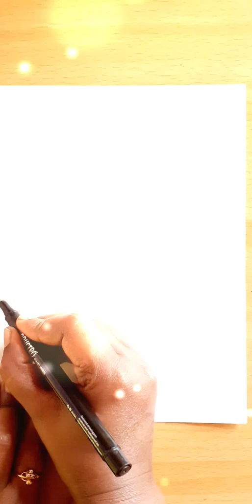Line Art Technique With Fine Linner & Sketch Pens DolphinsPlaying ByAnuradhaRoy🎨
Roy Fine Arts By Anuradha Roy 🎨
Line Art Technique With Fine Linner & Sketch Pens DolphinsPlaying.
Line Art Technique With Fine Linner & Sketch Pens Camera.
Line Art Technique With Fine Linner & Sketch Pens MuscularMan.
Line Art Technique With Fine Linner & Sketch Pens PrettyAbstractFace.
Line Art Technique With Fine Linner &Sketch Pens Hummingbird.
Line Art Technique With Fine Linner & Sketch Pens Motorcycle.
Line Art Technique With Fine Linner & Sketch Pens Feather 🪶.
Line Art Technique With Fine Linner &Sketch Pens Dragonfly.
Line Art Technique With Fine Linner & Sketch Pens Dog.
Line Art Technique With Fine Linner & Sketch Pens PairOfSwans.
Line Art Technique With Fine Linner & Sketch Pens Horse.
Line Art Technique With Fine Linner &Sketch Pens Unicorn.
Line Art Technique With Fine Linner &Sketch Pens SummerDrink.
Line Art Technique With Fine Linner &Sketch Pens Fish.
Line Art Technique With Fine Linner &Sketch Pens ABonsaiTree.
Line Art Technique With Fine Linner MikckeyMouse.
Line Art Technique With Fine Linner Fish On Plate.
Line Art Technique With Fine Linner & Sketch pen Guitarist.
Line Art Technique With Fine Linner & Sketch Pens Parrot.
Line Art Technique With Sketch Pen & Fine Linner Headphone.
Line Art Technique With Sketch Pens Burger & Three Donuts.
Line Art Technique With Sketch Pens Scooter.
Line Art Technique With Sketch Pens Lioness & Cub Mother's Love.
Line Art Technique With Sketch Pens Muslim Couple.
Line Art Technique With Sketch Pens Butterfly.
Line Art Technique With Sketch Pens A Lady Playing The Piano.
Line Art Technique With Sketch Pen A Girl Looking Down.
Line Art Technique With Sketch Pen Abstract  Faces.
Line Art Technique With Sketch Pen Yoga.
Line Art Technique With Sketch Pen A Girl In Dreams.
Soul Satisfying Art With Sand Beautiful Sunflowers on Hair.
Creative Painting With Water Colours A Beautiful Girl
Diy Stickers With# Doms Sketch Pens

Material
Drawing copy
Brustro Fine Linner 0.6mm.
Doms or fabercastell sketch pen set.
Pencil
Eraser

Camera- Samsung A10 smart phone
Tripod-Diy Books 📚 scale
Light-Natural sunlight